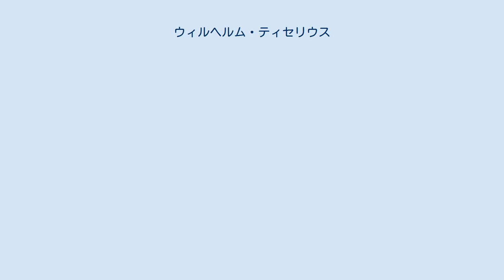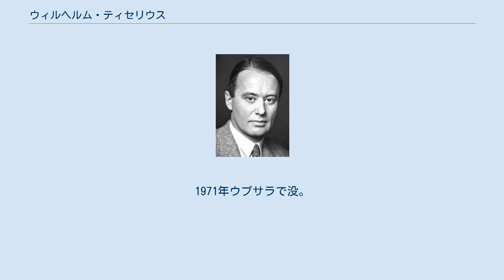ウィルヘルム・ティセリウス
ウィルヘルム・ティセリウス(Arne Wilhelm Kaurin Tiselius,1902年8月10日 – 1971年10月29日)は、スウェーデン王国ストックホルム出身の生化学者。
 早くに父をなくして家族とともにイェーテボリに移り、教育を受けた。
ギムナジウムを1921年に卒業し、ウプサラ大学に入学し、化学を専攻した。
ウプサラ大学で1925年からスヴェドベリの助手を務め、1930年にタンパク質の電気泳動法に関する研究によって博士号を取得。
それから1935年までゼオライトにおける主成分の吸着と脱離に関するいくつかの論文を発表した。
そしてこの研究によってプリンストン高等研究所でロックフェラー財団の研究奨励金を受けた。
その後ウプサラ大学へと戻ってからは物理学的な手法を用いてタンパク質の生化学的な問題について研究し、電気泳動法をより綿密なものとした。
 第二次世界大戦後の1948年に電気泳動の研究等でノーベル化学賞を受賞。
その後スウェーデン化学界の発展に尽力し、1951年から1955年まで国際純正・応用化学連合の理事長を務めた。
1957年王立協会外国人会員選出。
1971年ウプサラで没。